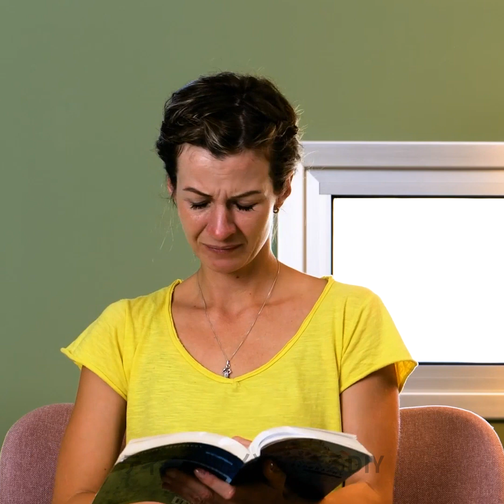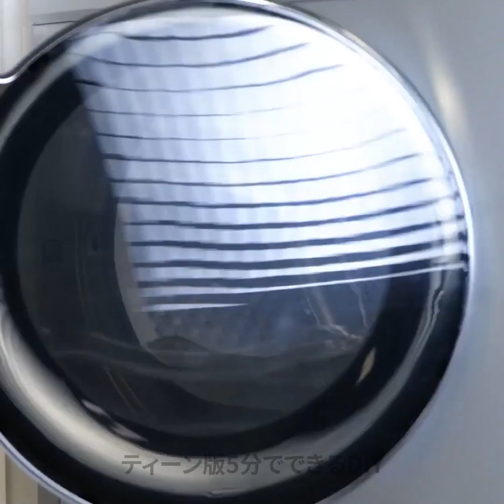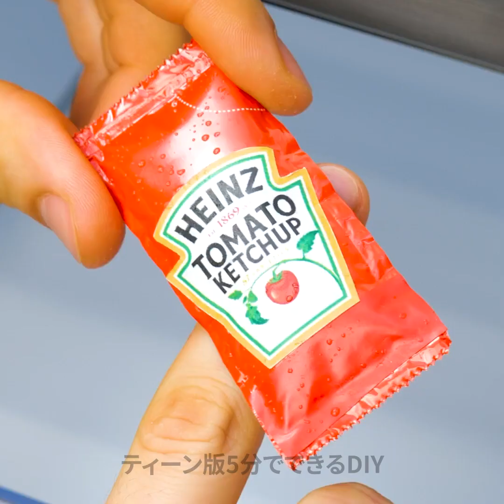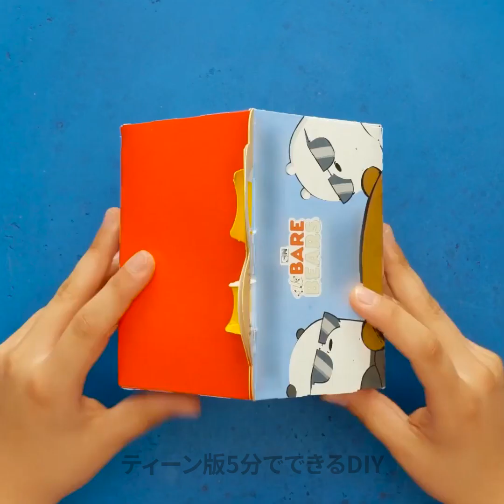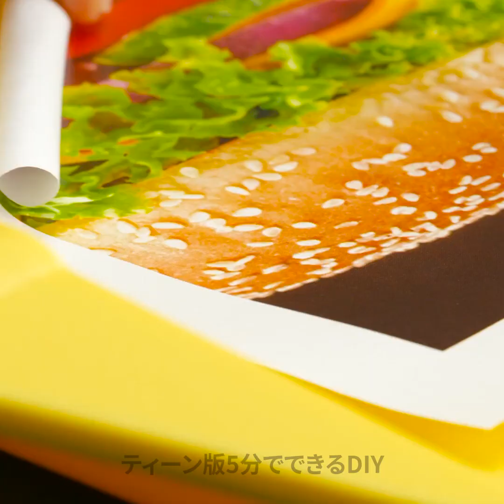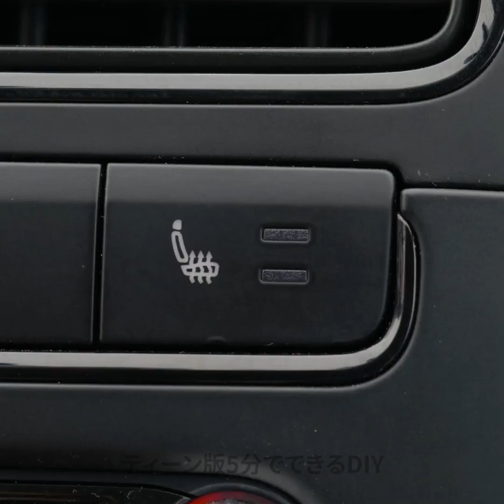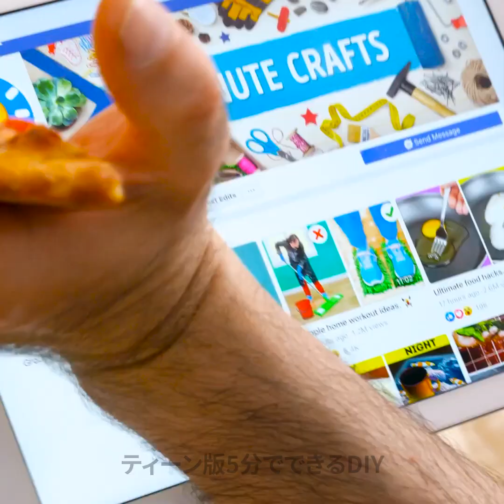賢い方法で好物を楽しもう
01:09 スパゲティーの食べ方
01:38 ピスタチオの食べ方
02:39 カップケーキの食べ方
08:20 バーガーを汚さずに食べよう